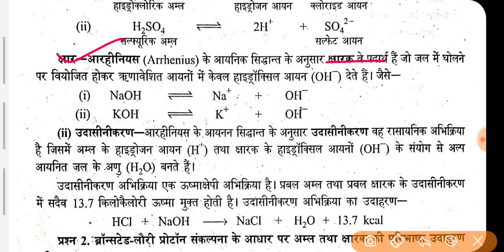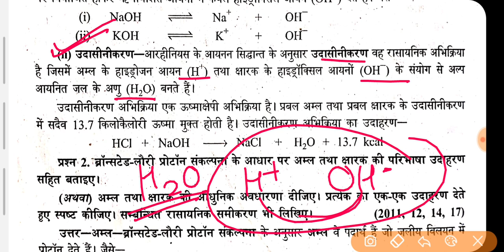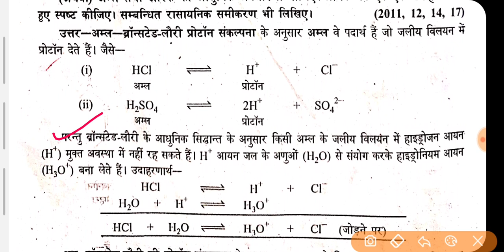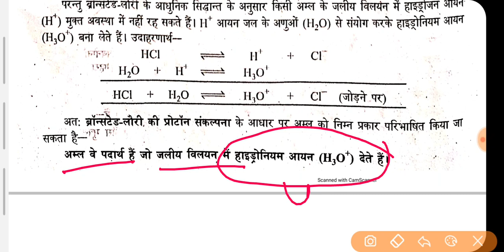अम्ल और क्षार क्या है? What is acid and base ? important for all exams by Altaf Sir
अम्ल और क्षार क्या है? Science  important questions for all board exams by Altaf Sir